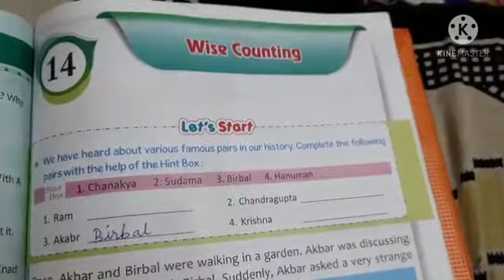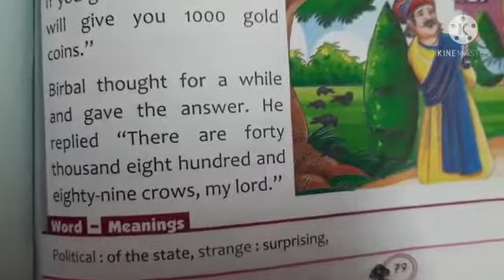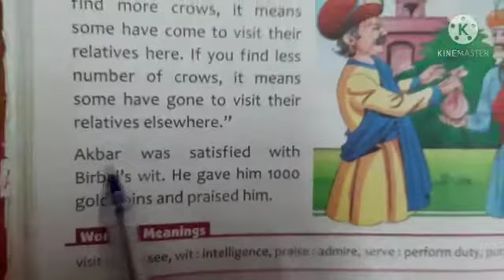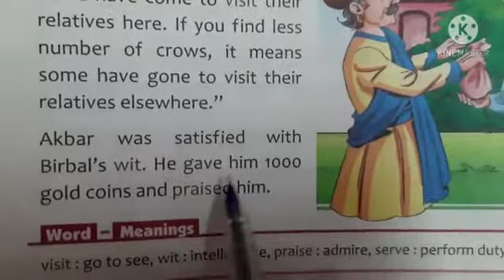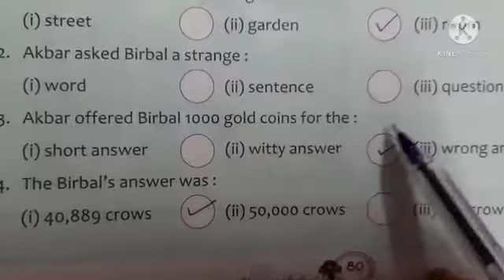ENGLISH CLASS 2 WISE COUNTING